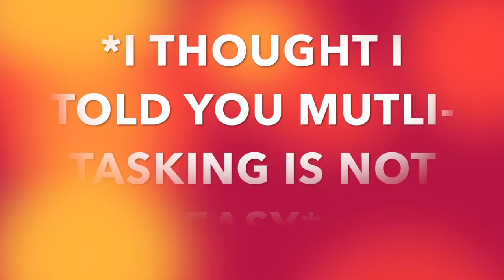Too Cool For Frisbee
hey guys, just a ordinary video of today with just me and my friend hanging out at camp arrowhead so this was put together by mangy moose business and hope you guys subscribe to our channel! subsccribe subscribe sbscribe!